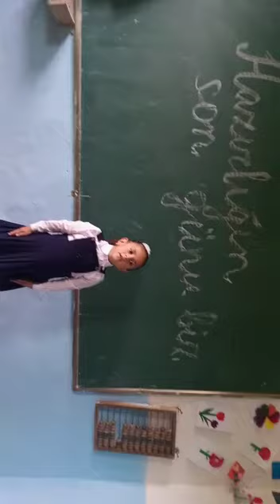2 iyun 2023